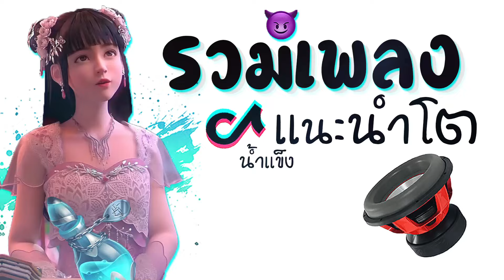รวมเพลงเเดนซ์2022 ★ เบสหนักๆ ( เเนะนำโต X น้ำเเข็ง ) 😈 DJ GEZ MUSIC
รวมเพลงมันๆ เบสหนักๆ เพลงเเดนซ์ สามช่า มันๆ 2022 เพลง เเนะนำโต - น้ำเเข็ง ( เเนะนำโต ดีเจเกรซ )
ดีเจเกรซจัดให้เมโลดี้มันๆ จังหวะ132 😀🥹⭐️🌾✨

ขอบคุนต้นฉบับ X

ชวนน้องแต่งงาน - พ็อก บิ๊กอายส์ COVER VERSION

     ★ : LINK →  ⚡️ ID : gsjud